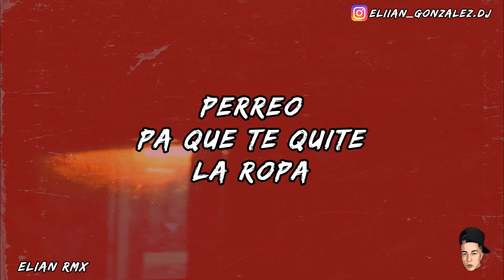PERREO PA QUE TE QUITE LA ROPA - ELIAN RMX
me ayudas mucho compartiendolo,graciasss